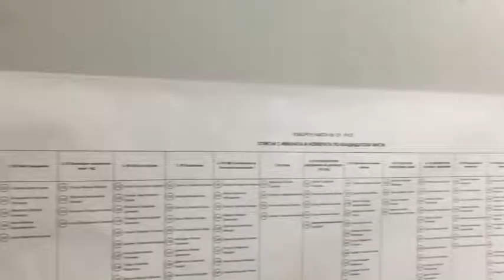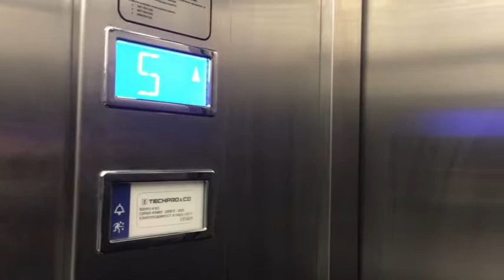Как се гласува в COVID-отделениe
Хората, които се лекуват в COVID-отделенията на болниците също имат право на глас. Ето как протича гласуването там.
Репортаж от Русе на Ася Пенчева